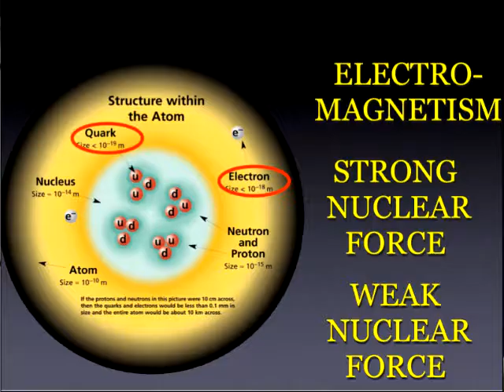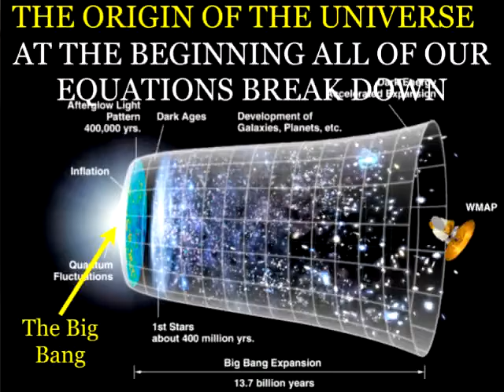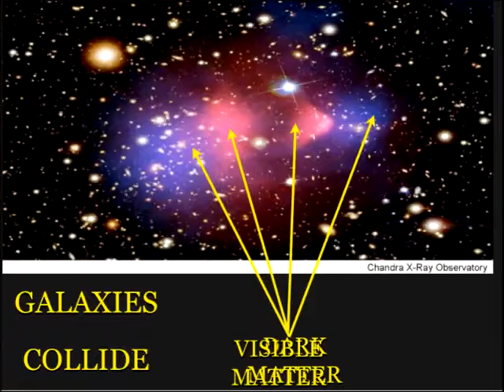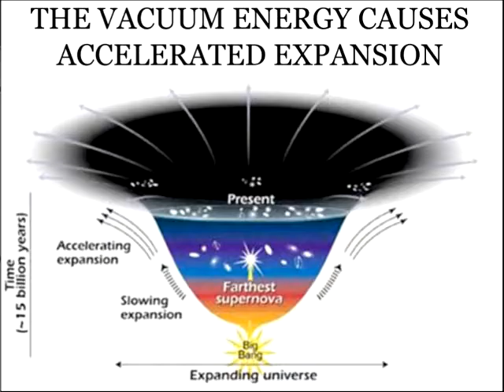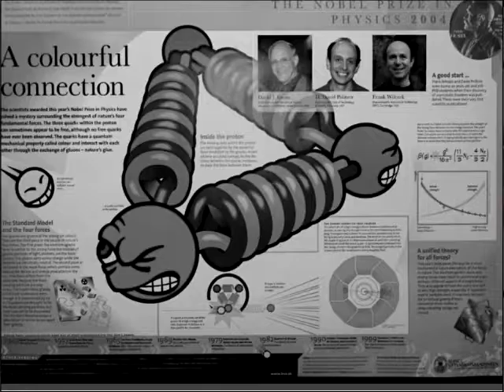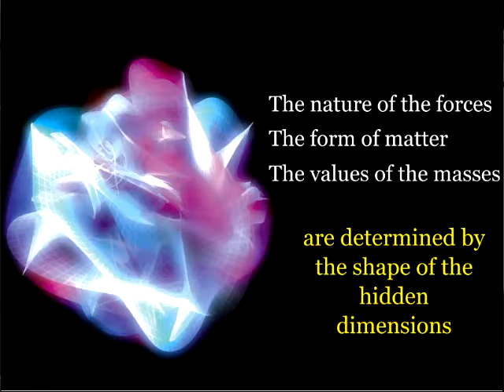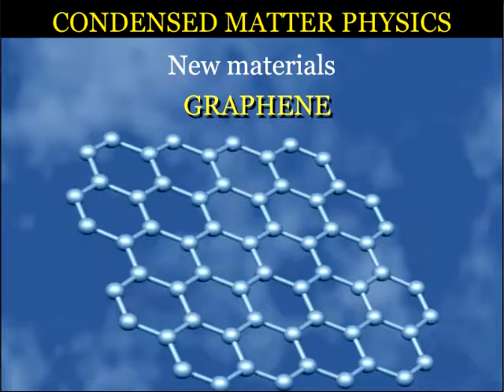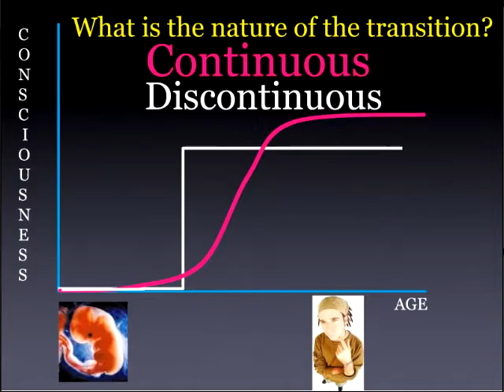Девид Гросс- Будущее физики